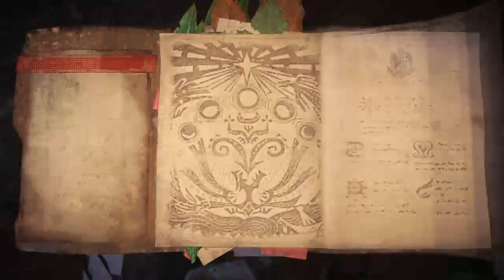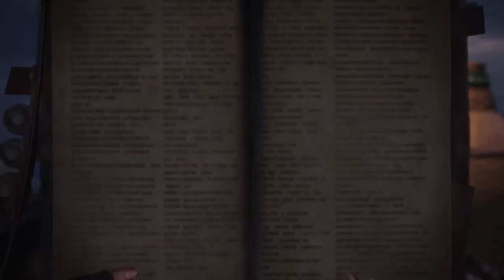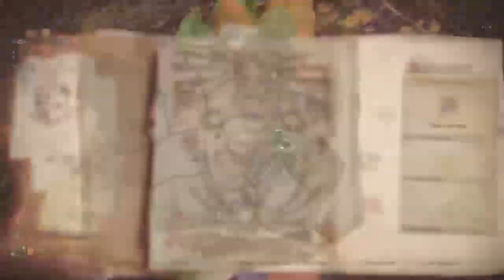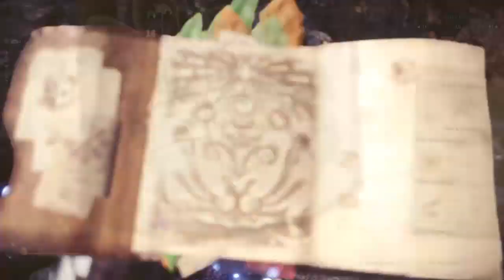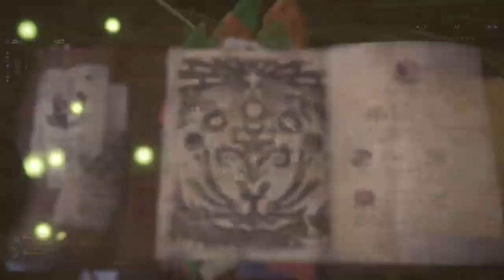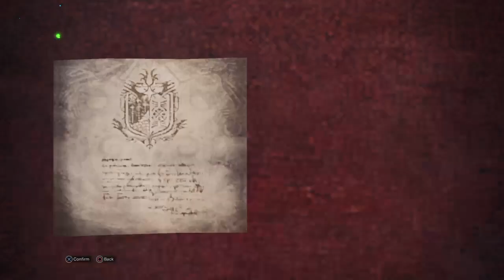Monster Hunter World - July 25, 2019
Just doing some event fights to pass the time. Didn't do Bloodborne tonight to avoid burnout, as I was already quite tired.